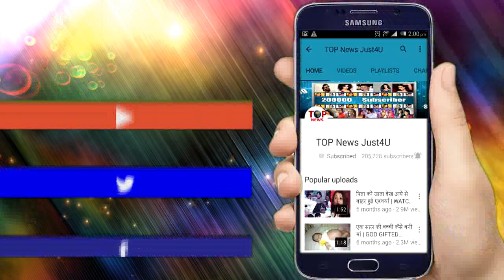KUNDALI BHAGYA: OMG!! PARTY के बीच SARLA ने खोली PRITHVI-SHERLIN की पोल, VIDEO दिखाकर दिया “सबूत”